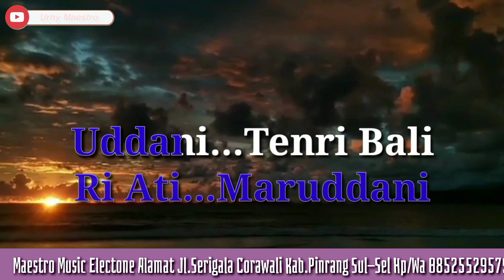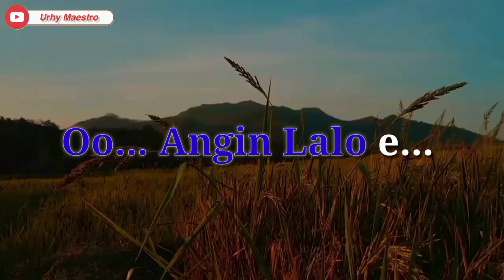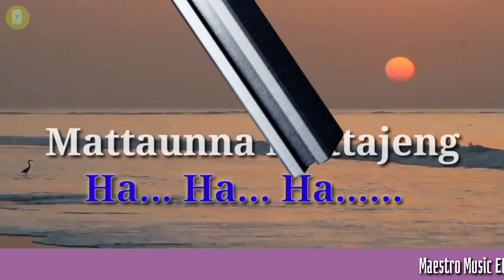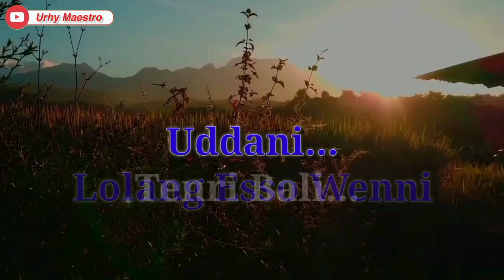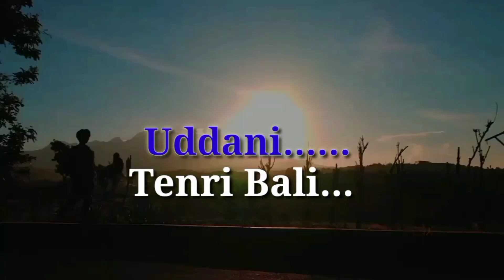Uddani Tenri Bali || Karaoke (Tanpa Vocal || Cipt.Amrul Panbooc || By.Puput Lida || Versi Puput Lida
Assalamu'alaikum Warahmatullahi Wabarakatuh,Aga Kareba Silessureng Ogiku...? Semoga Kita Sehat Dan Selalu Dalam Lindungan Allah SWT Aamiin..🤲
Ayo Dukung Terus Chanel Kami Agar Bisa Berkembang, Dengan Cara Tekan 👇🙏
Terima Kasih Salam Bugis Sedunia🙏
Lagu Ini Sudah Dapat Ijin Dari Penciptanya @Amrul Panbooc